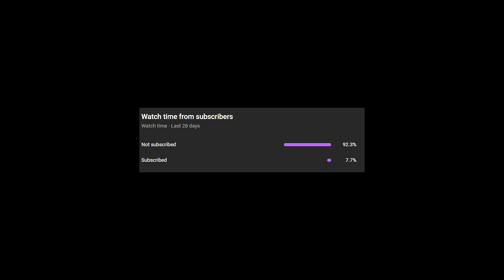Ni No Kuni II: Revenant Kingdom, Ep 77